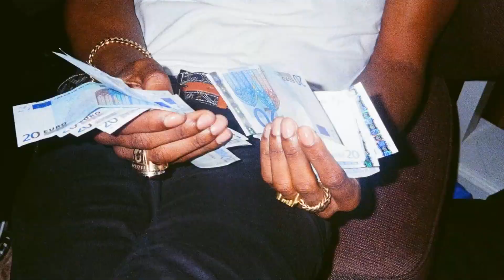[FREE FOR PROFIT] ASAP ROCKY X DRAKE TYPE BEAT 2023 - CRYPTO | Free For Profit Beats 2023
Produced By IndNikoBeats & KXVI

• This beat is free for profit for Youtube or Soundcloud placement. Credit is always required (Prod. Ind Niko).